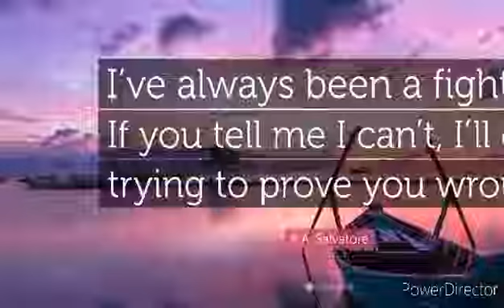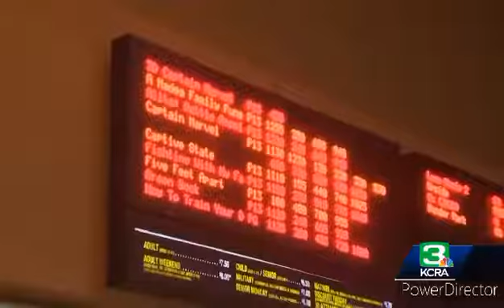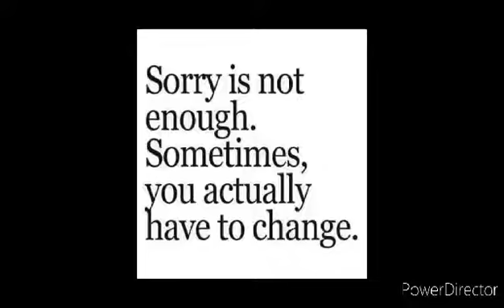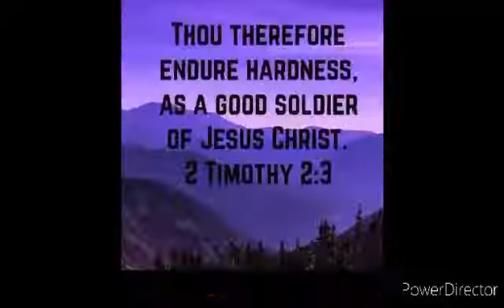Soilder Up 🗝️🔒 Stanley Steamer production 💯